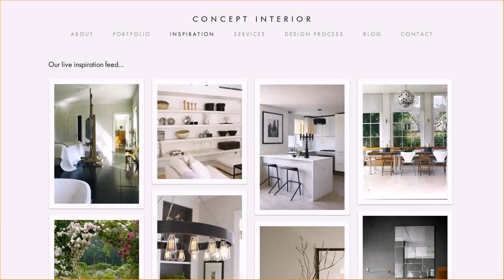Interior Designs Indian Home Photos